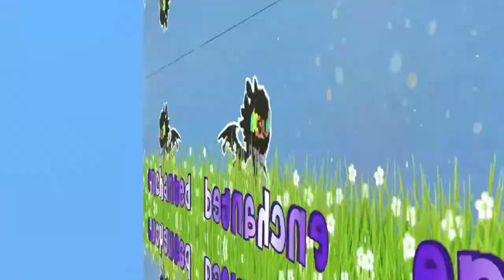Don’t Let Me And My Friend Make An Animal Jam Video (Pt. 2)